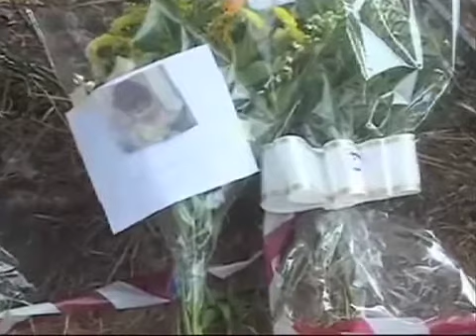Viareggio ricorda la strage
5 mesi dopo la tragedia